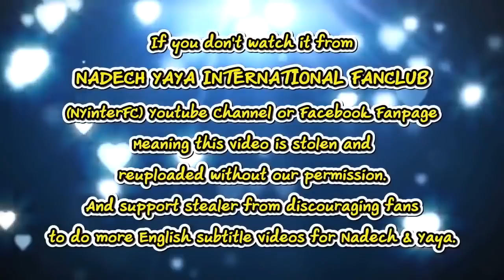[ENG SUB] Nadech Yaya Family Road Trip in Norway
Credit:
Translation by banabuz

This video belongs to:
keaw_jung